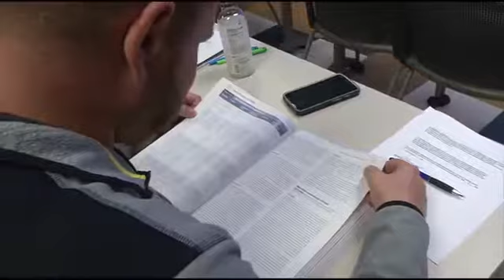Gov. Bill Haslam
Governor Haslasm visited Chattanooga State Community College today for their commencement ceremony.